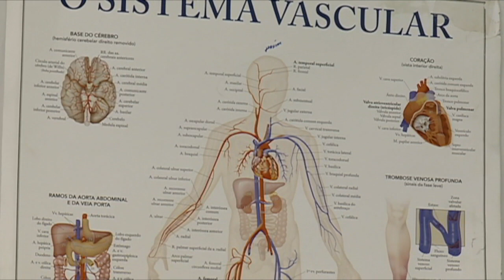Dor na perna pode ser sinal de varizes.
ATENÇÃO: Dor na perna pode ser sinal de varizes. Elas são causadas por vários motivos.